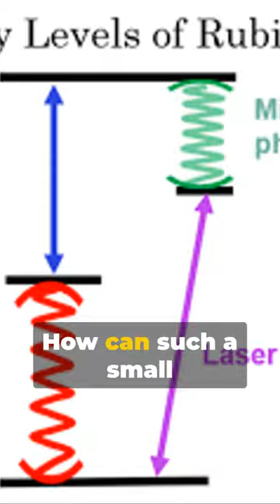Rubidium_ The Time-Bending Element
Rubidium_ The Time-Bending Element 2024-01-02.mp4
Rubidium is a soft, silvery-white alkali metal belonging to Group 1 of the periodic table. With atomic number 37 and symbol Rb, it shares similarities with other alkali metals like potassium and cesium. One notable characteristic of rubidium is its extreme reactivity with water, igniting spontaneously upon contact. Due to its reactivity, it is stored and handled under dry, inert atmospheres.This element finds applications in various fields, including electronics and atomic physics. Rubidium's electronic properties make it valuable in the creation of specialized glass for devices like photocells and vacuum tubes. Additionally, it is commonly used in the production of frequency standards, where its atomic properties aid in maintaining precise timekeeping.In the realm of atomic physics, rubidium plays a crucial role in experiments involving laser cooling and trapping of atoms. Its unique energy levels make it an ideal candidate for these studies, advancing our understanding of fundamental physics.Despite its niche applications, rubidium is not as commercially prevalent as some other alkali metals. However, its distinctive properties make it an intriguing element for researchers exploring cutting-edge technologies and fundamental scientific principles.